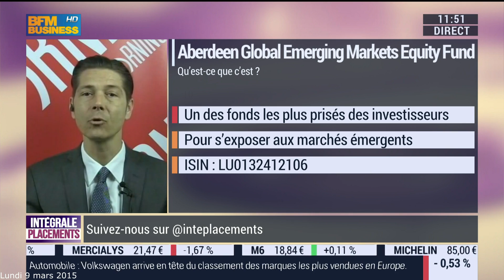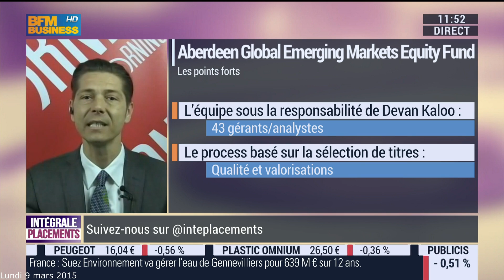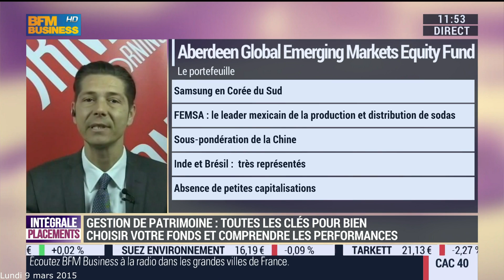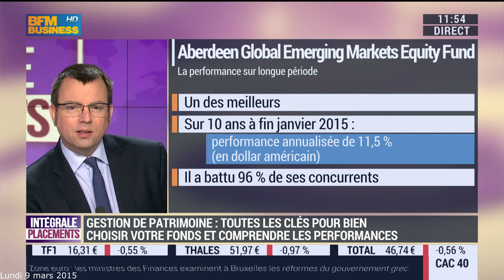Analyse du fonds Aberdeen Global Emerging Markets Equity Fund par Thomas Lancereau.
Aberdeen Global Emerging Markets Equity Fund / LU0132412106

Un des fonds les plus prisés des investisseurs pour s’exposer aux marches émergents, celui est noté Silver par les analystes Morningstar.